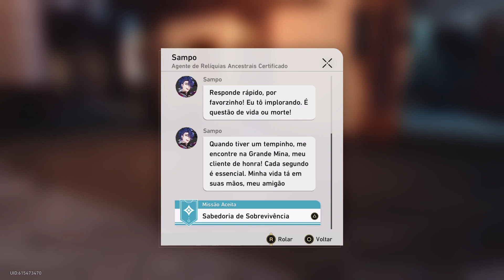Honkai: Star Rail #9 O passado de Bronya